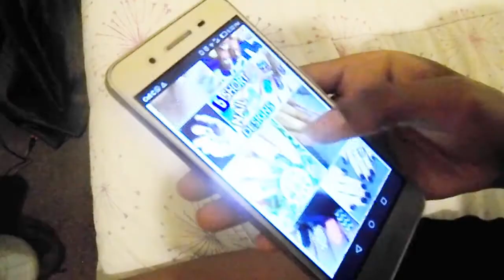Perfect Gift for Valentine's Day - Part 2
P.E.O.P.L.E O.F T.H.E I.N.T.E.R.N.E.T !

Ah... Hello Today you know!? ttthanka You fewwww checking outta this videooooooo ( 　ﾟ,_ゝﾟ) ! Ever wondered the perfect Valentines day gift? Well not to worry, Do exactly what you see here. Please Enjoy "-_-" .

Thanks, KEL1 Out !

More??